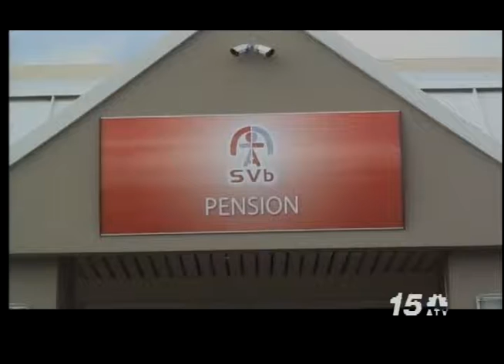Noticia Awe Nochi - Mike Eman Ekilibrio Socio Economico